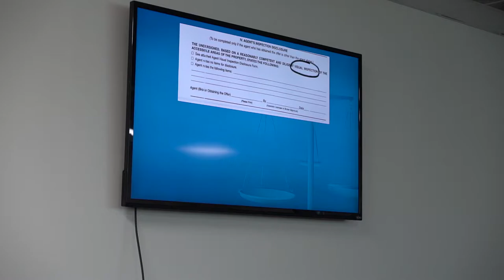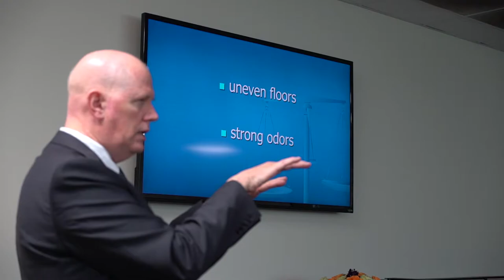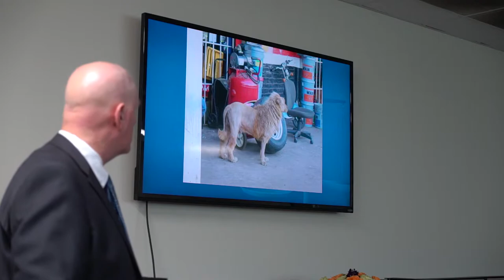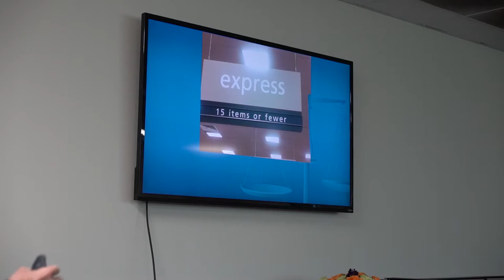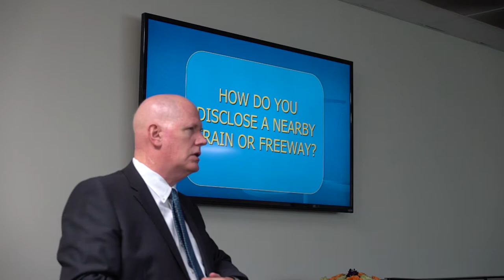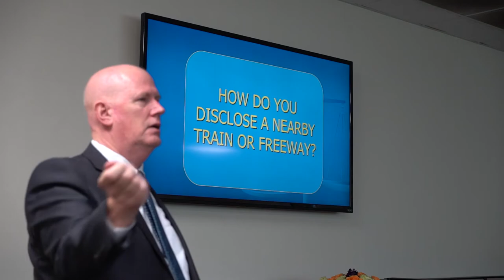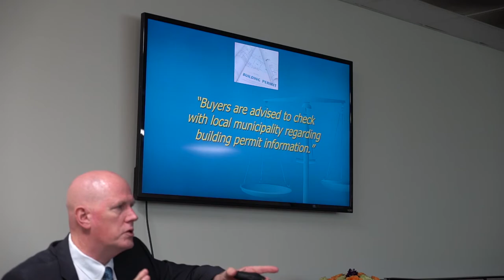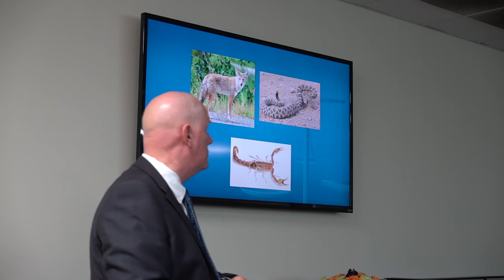HomeSmart Next Level Training Series "Property Condition Disclosure Training" (ROBERT BRAND)